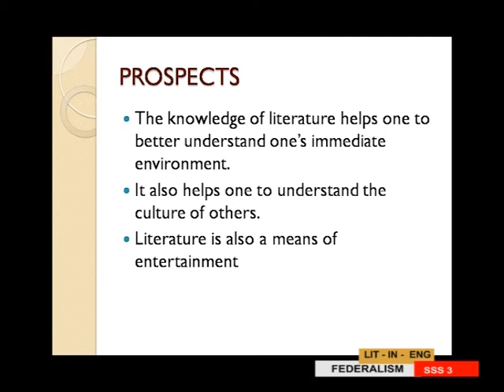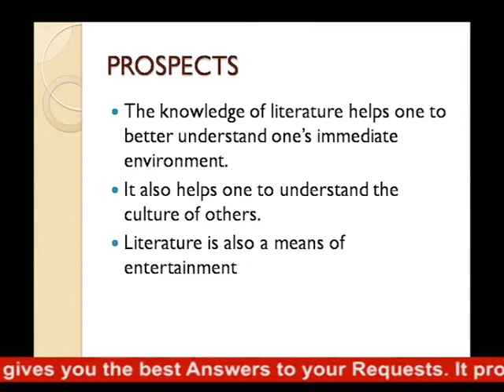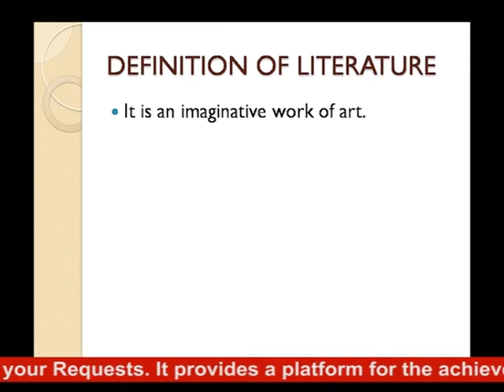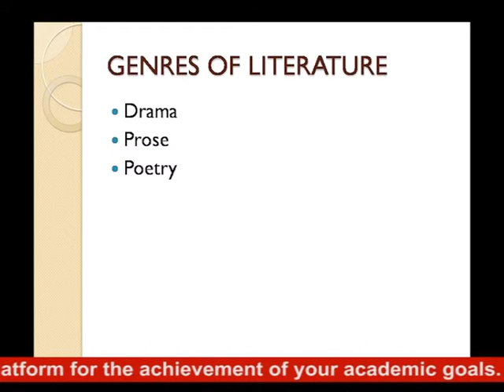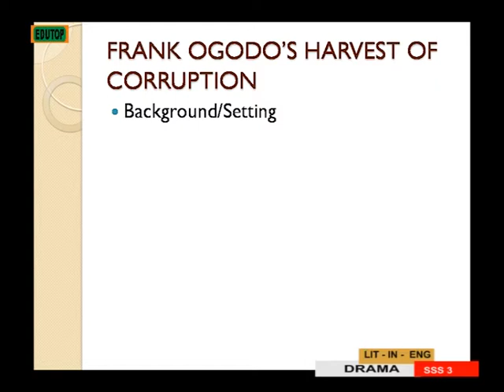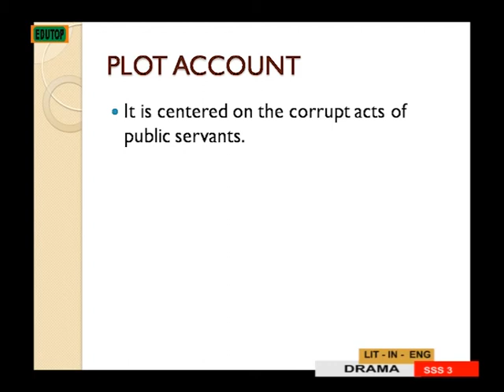(ENGLISH LITERATURE FOR SENIOR SECONDARY SCHOOL SS3) Lesson 1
(ENGLISH LITERATURE FOR SENIOR SECONDARY SCHOOL SS3)  Lesson 1 GCE, WAEC, JAMB, WEST AFRICA, NIGERIA, GHANA, LIBERIA, TOGO, SOUTH AFRICA., Chinua Achebe, Chimamanda Ngozi AdichieAlain Mabanckou. ...
Ngugi wa Thiong'o. Wole Soyinka.Homer Sophocles Virgil (Publius Vergilius Maro) The Evangelist, Mark Dante (Durante degli Alighieri) Geoffrey Chaucer
Francois Rabelais